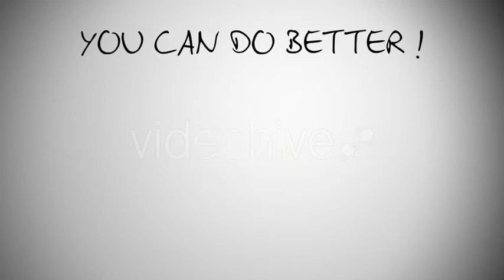Skeleton Hand Movements | Motion Graphics - Envato elements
animated,creepy,element,fingers,funny,halloween,hands,joke,movements,party,skeleton